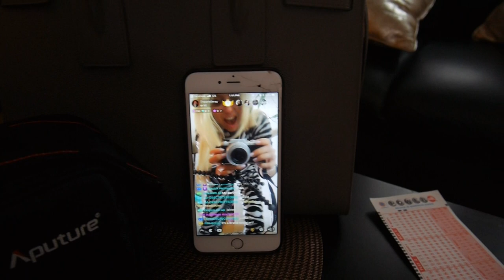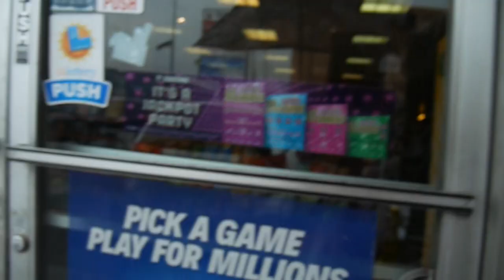ONSIE CHRONICLES: ONSIES IN THE RAIN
Follow and Stalk below!
SNapchat Kuwtelles

Youtube.com/kingatomic
IMDb.me/arielleray
Imdb.me/arieldking
Snapchat thearielleray
arieldking
Twitter thearielleray
arieldking